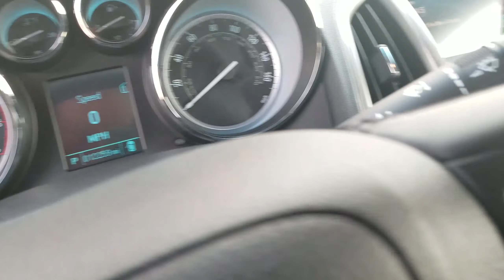2012 Buick Verano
Heated leather seats, heated steering wheel, sun roof and very low miles. Well taken care of